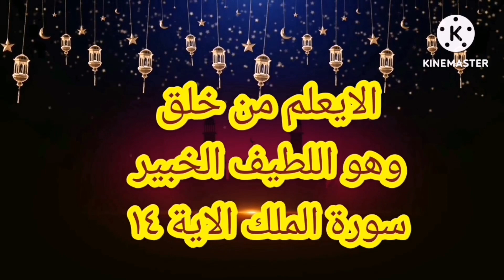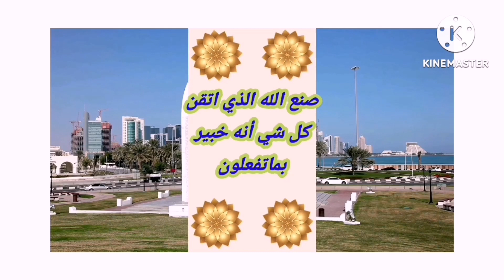أسم الله البارئ من اسماءالله الحسنى قناةرسام الفنون الجميلة